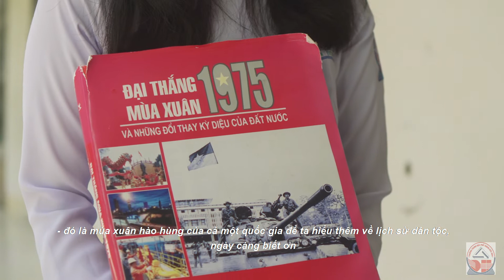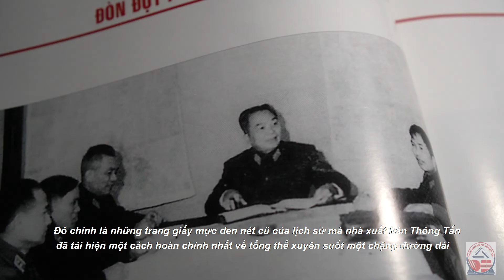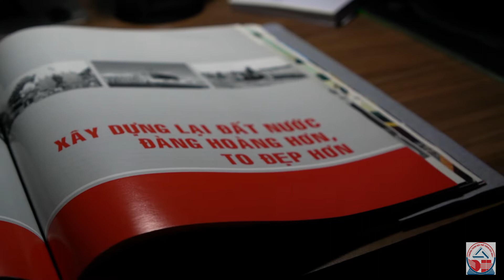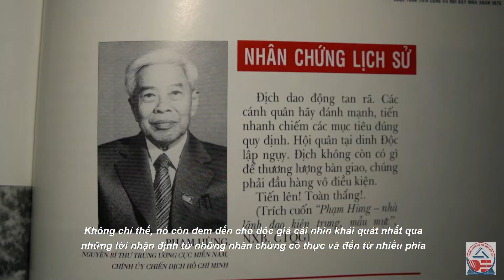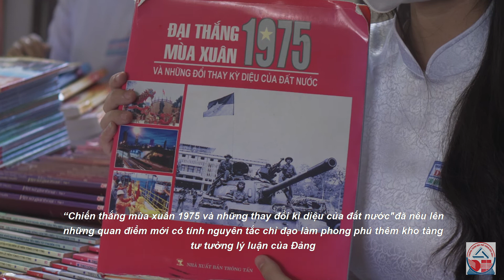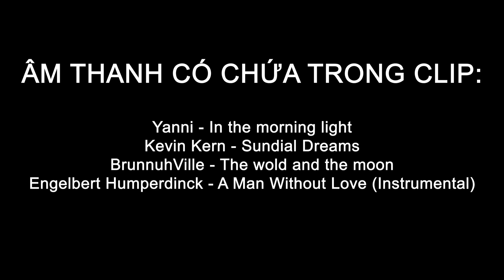C02897, Trường THPT Đức Hòa, ĐẠI THẮNG MÙA XUÂN 1975 VÀ NHỮNG ĐỔI THAY KỲ DIỆU CỦA ĐẤT NƯỚC